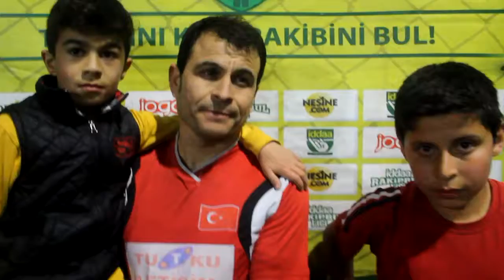Tutku İletişim - Dost Sk / DENİZLİ /Basın T./ iddaa Rakipbul Ligi 2016 Açılış Sezonu